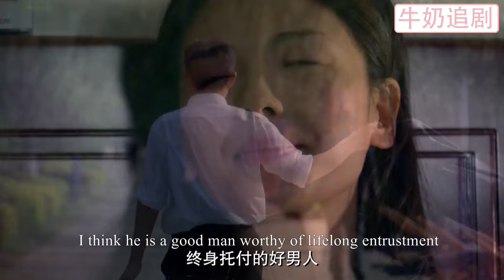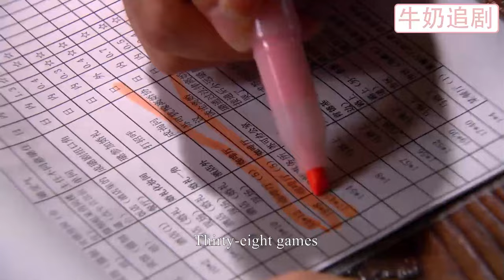【Full Movie】出軌丈夫同意離婚，將兒子撫養權讓給妻子，下秒兒子的話讓所有人淚崩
XFMW